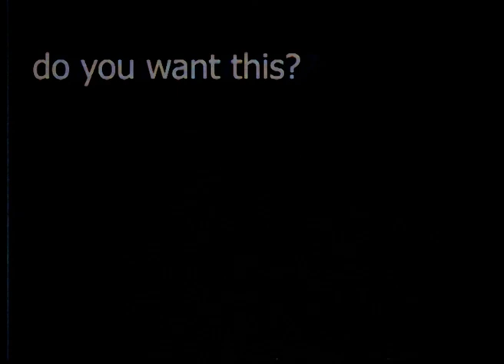Portal.VHS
Куб Компаньон Мой Лучший Друг💞

Windows - 10
Процессор - AMD Ryzen 5 3600 6-Core Processor
Видеокарта - NVIDIA GeForce GTX 1660 SUPER
Жёсткий диски - SAMSUNG SSD 970 EVO Plus 250gb
Оперативная память - kingston 16 gb
Монитор - Samsung игровой
Мышка - Bloody V7
Клавиатура - Defender Fobos